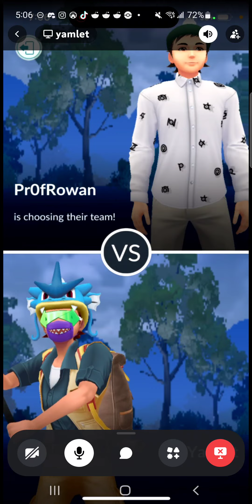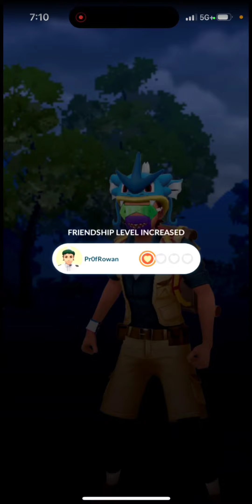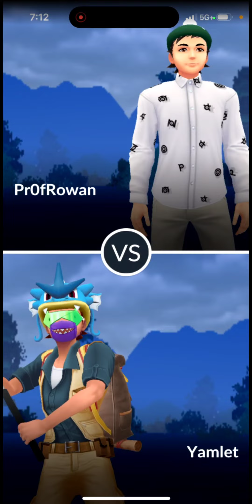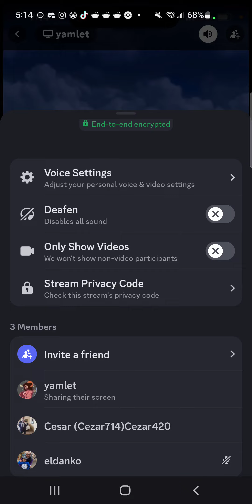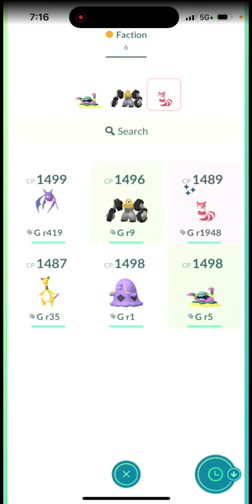November 24, 2024